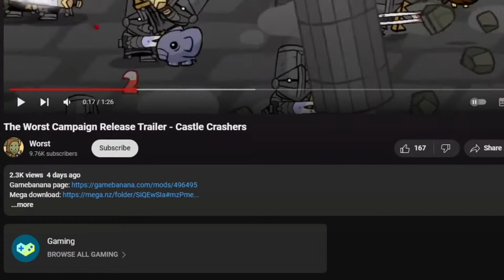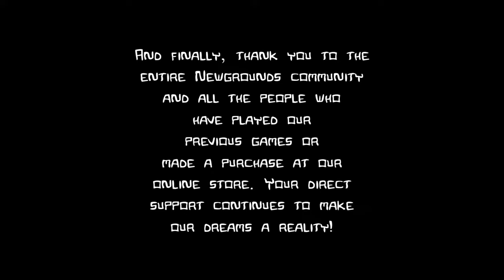Castle Crashing as the Barbarian Boss!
If you hear snoring, its my dog